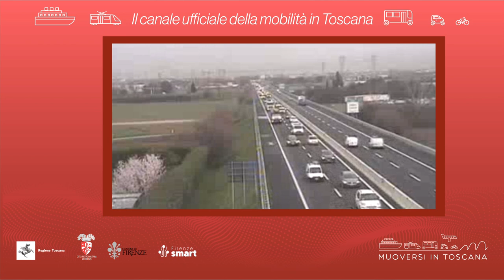Muoversi in Toscana - Edizione delle 10 del 5 maggio 2022